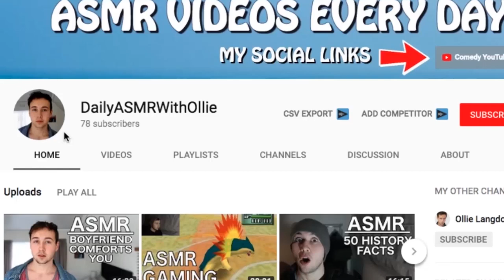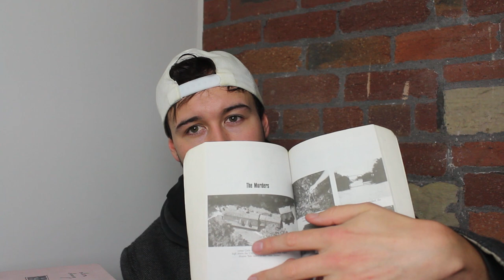[ASMR] Book Store Roleplay | Personal Attention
Hello! I planned to do this video back when I was in hotel quarantine in NZ - but it's taken this long to get around to filming it! I'm a huge book lover, so the books in this video were chosen at random - I'd love to do more videos about my favourite books but they're all still in NZ - will be a little while before we're reunited.

The triggers in this video are whispering, soft speaking, background traffic noise (grrrr), tapping, paper, page flipping, reading, personal attention and a couple more... I think...

UPLOAD SCHEDULE THAT I TRY TO STICK TO HAHA:
Wednesday - Storytime
Thursday - History/Facts Video
Friday - Roleplay
Saturday - Roleplay
Sunday - Roleplay

Thanks for reading this far down! Always read the full description you absolute LEGEND ;) Now go forth and comment "Booooook in a Nooooooook"